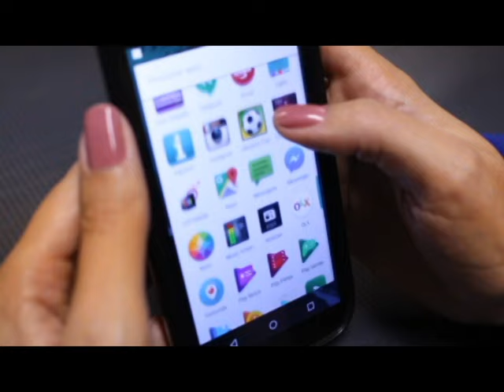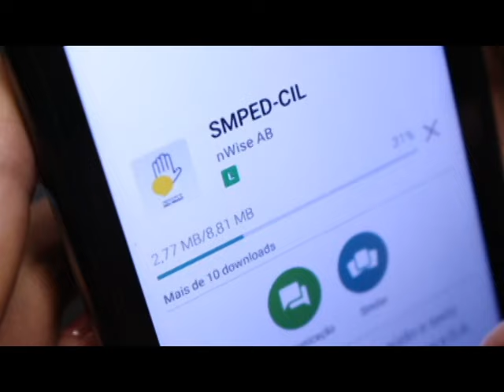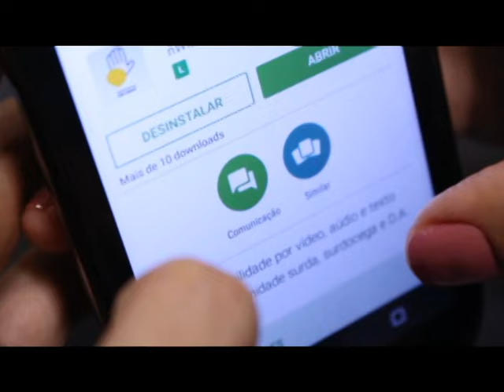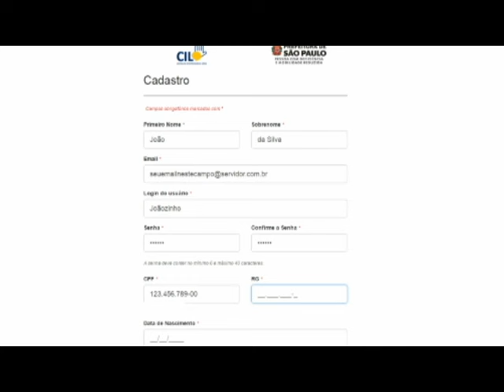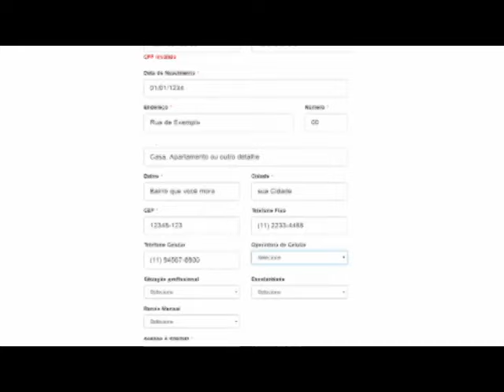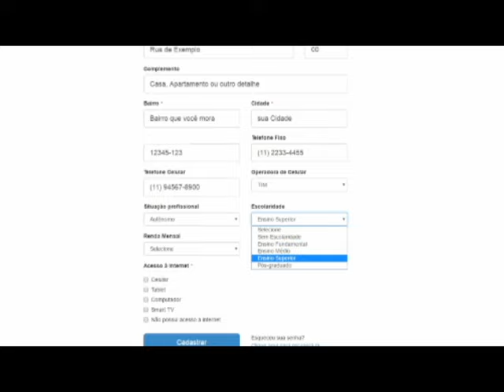SMPED-CIL - Tutorial de Instalação do Aplicativo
Vídeo em Libras com o tutorial de instalação do aplicativo SMPED-CIL para Android. O aplicativo permite acesso ao atendimento virtual da Central de Interpretação de Libras - CIL, da Prefeitura de São Paulo.